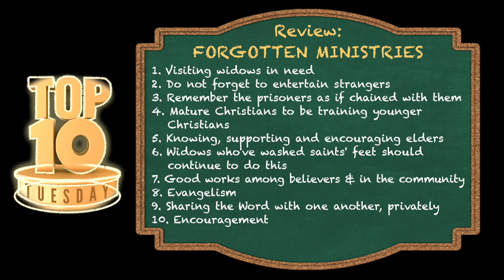Top Ten Tuesday: Forgotten Ministries